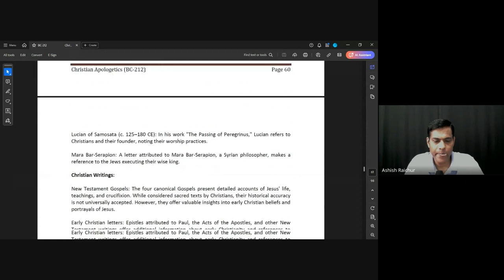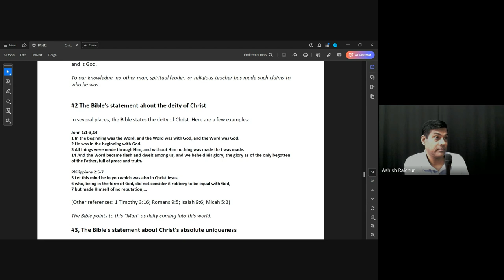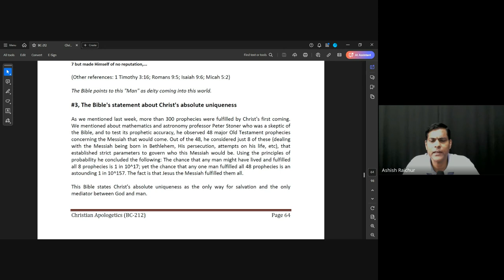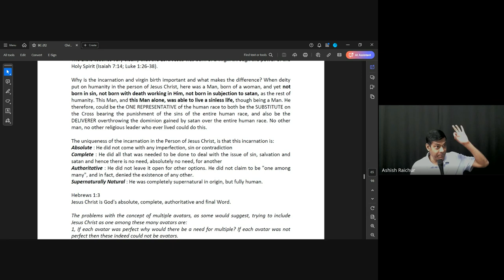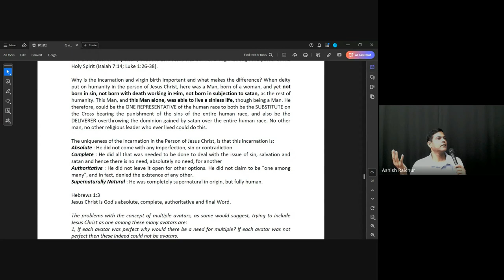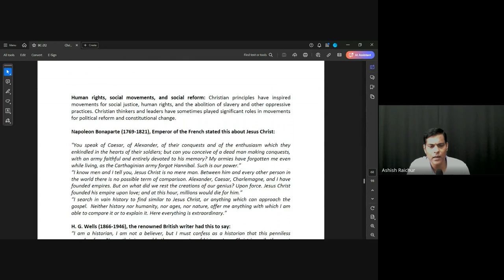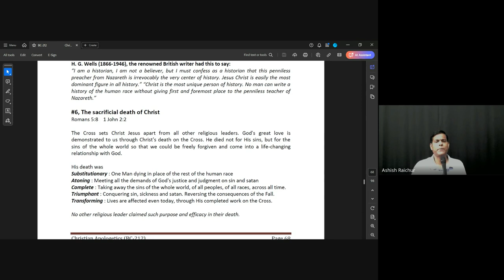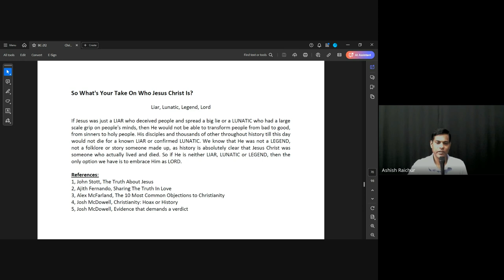Christian Apologetics| Lecture 12 : BC212-CA-20241003